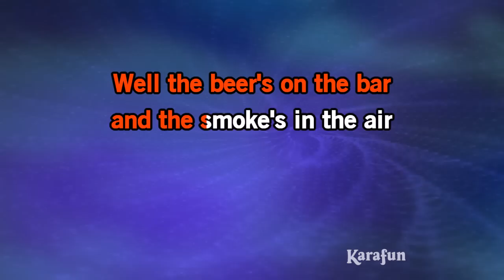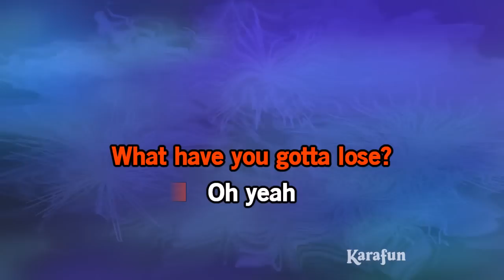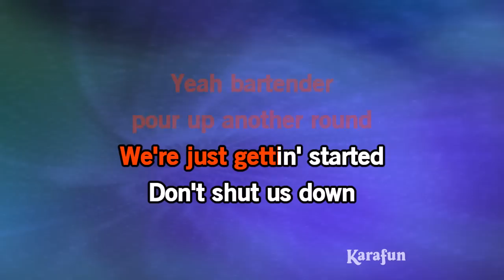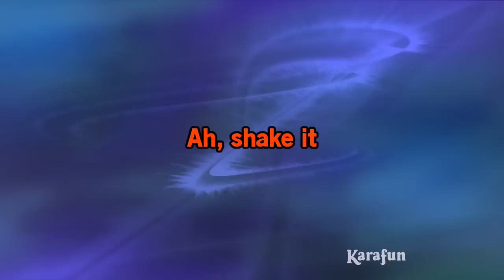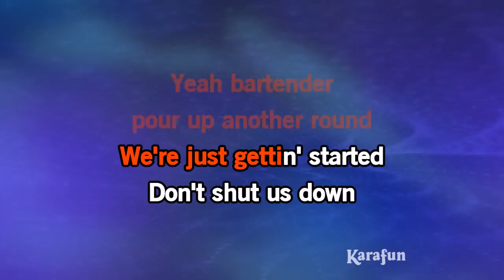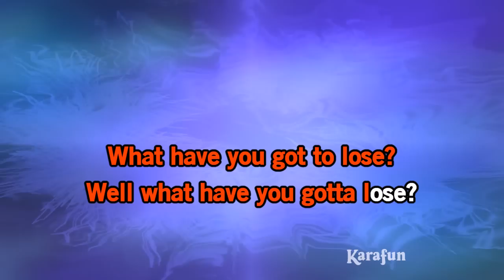Honky Tonk Attitude - Joe Diffie | Karaoke Version | KaraFun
ℹ️ This version contains a low volume vocal guide to help you learn the song. The karaoke version without the vocal guide is available This recording is a cover of Honky Tonk Attitude as made famous by Joe Diffie. This version is not the original version, and is not performed by Joe Diffie. This instrumental/playback version contains a vocal guide, the lyrics and backing vocals.